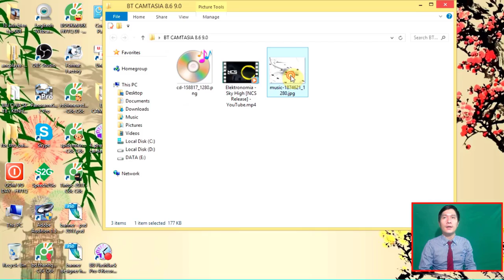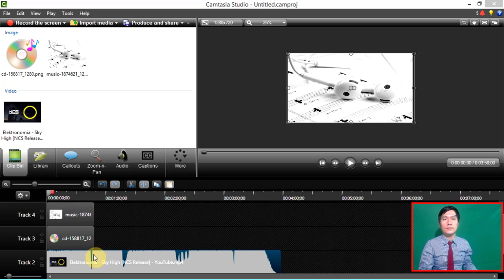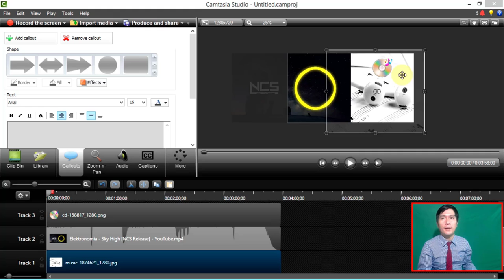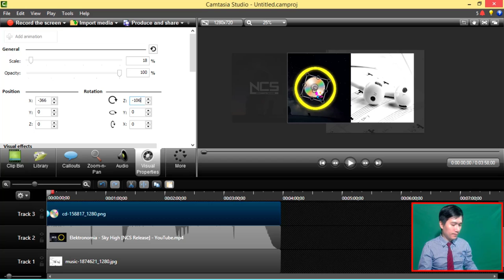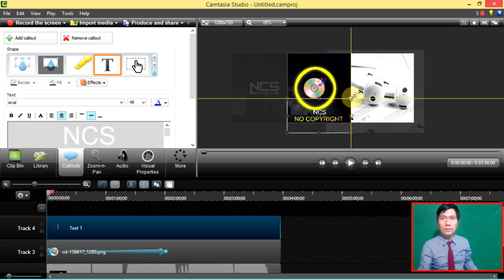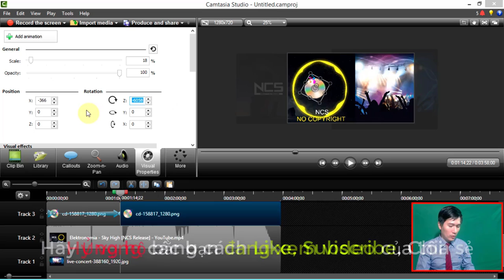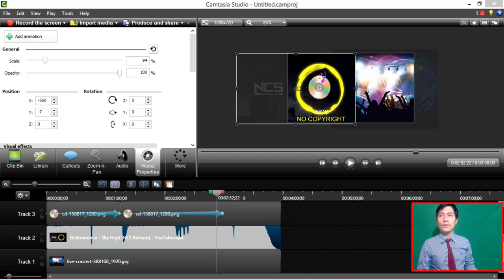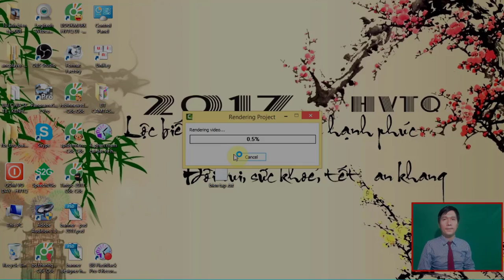huong dan su dung camtasia 2019-Seria #105🔴Huynh Van Thanh Quan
- Sau đây là seria hướng dẫn camtasia 9 trong phần đầu này các bạn xem Tổng Quát Phần huong dan tai camtasia 2019. Một Cách Chuyên Nghiệp các bạn nhé
- Publice vào 7h sáng mỗi ngày trong phần huong dan su dung camtasia 9.
- Trọn bộ Seria huong dan tai và sử dụng camtasia 2019 gồm 22video các bạn nhé.
► Xem Tin Quan Trọng Nhé. Để Nhận Ứng Dụng Bạn Hãy Vào Webiste Chat trực tuyến nhận Software và Có những Quà tặng Gửi Tặng Quý vị phần quà SPS nữa nhé! Xin Trân Trọng Thông Tin Đến Quý vị Và Các Bạn.
► Quý vị có thể Donate cho Huynh Van Thanh Quan vào tài khoản PayPal
Theo dõi tôi tại:
► Góp ý, thảo luận thêm về kiếm Tiền Online trên FaceBook
Người Hướng Dẫn
►Ks Huỳnh Văn Thanh Quan
► MMO -  KIẾN THỨC - GIẢI PHÁP - CHIA SẺ GIÁ TRỊ